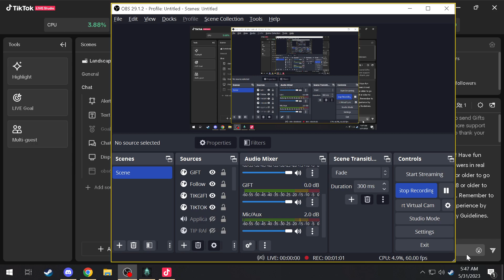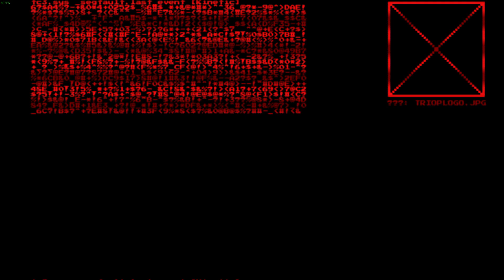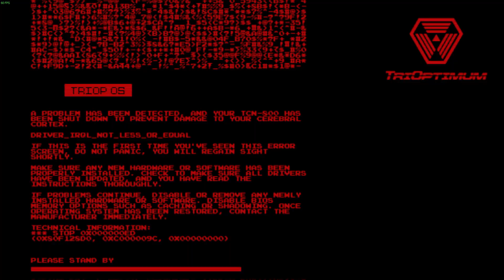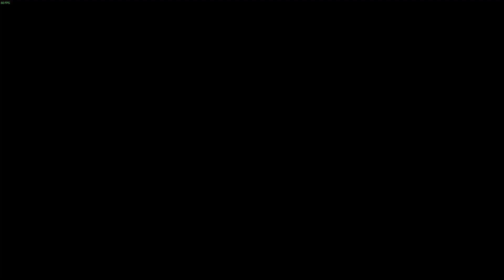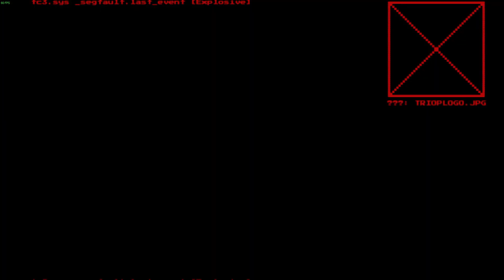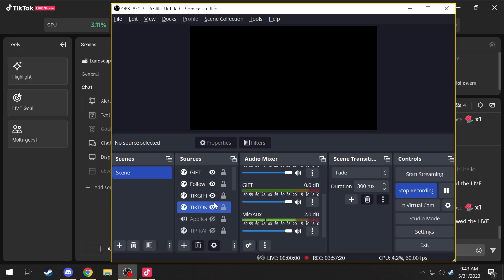SYSTEM SHOCK REMAKE - EPISODE 2 MY FIRST BOSS AND SHE'S VERY HARD